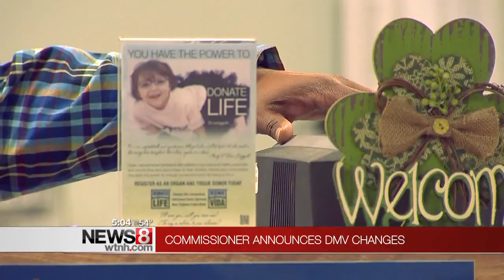Big changes coming to DMV